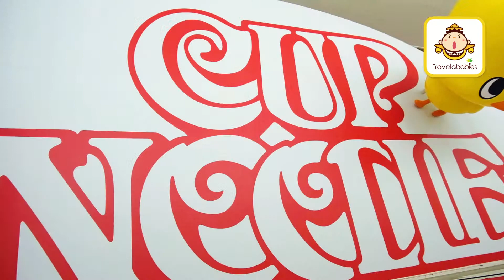【即食麵發明紀念館】探秘泡麵誕生地，親手“發明”專屬於你的口味！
愛吃泡麵的你，知道世上第一個泡麵是什麼味道嗎？對它的誕生故事又有多了解？大阪的即食麵發明紀念館就讓你透過參觀、觸摸、遊玩和品嚐，解開泡麵的身世之謎，動手"發明"屬於自己獨一無二的口味！

東京｜走進樂高積木的世界，一家大小都玩瘋！

神戶｜化身牧場小天使，體驗漫山綿羊的自然景色！